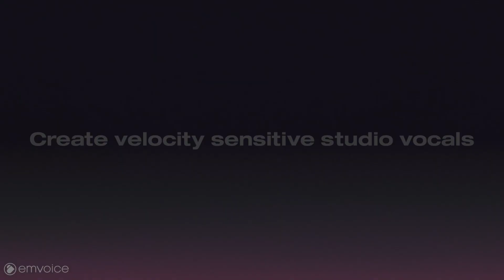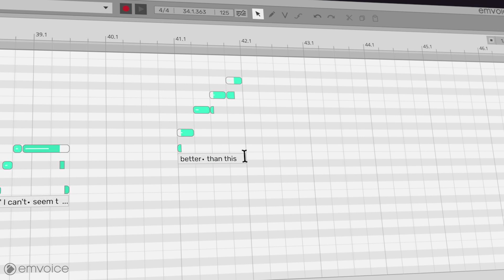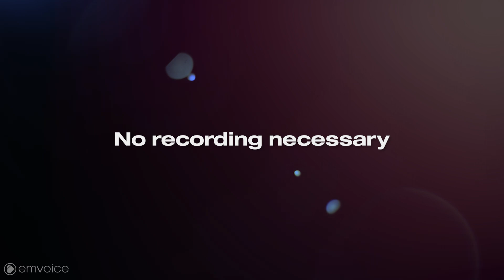Meet Serena, a Flagship Velocity Sensitive AI Vocal Synthesizer for Emvoice One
An ethical AI virtual singer in your DAW, no recording necessary.